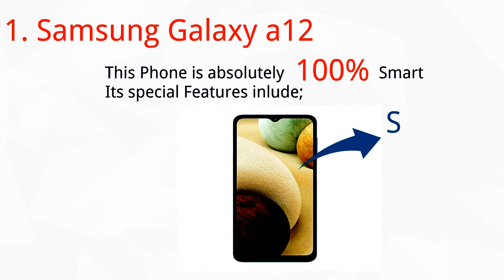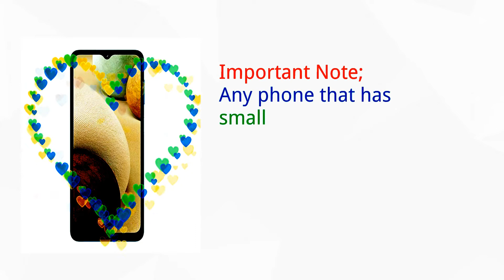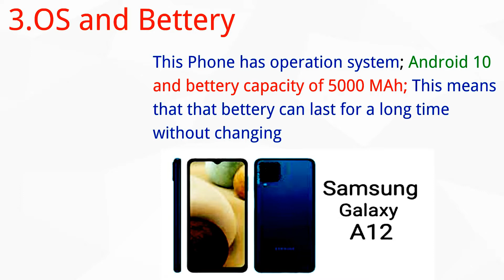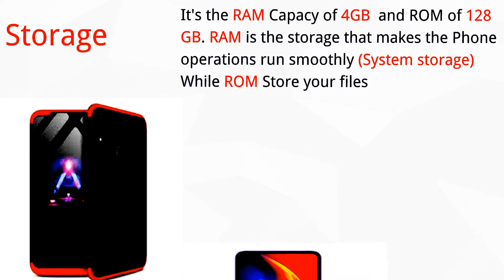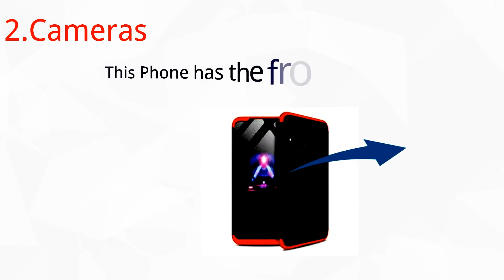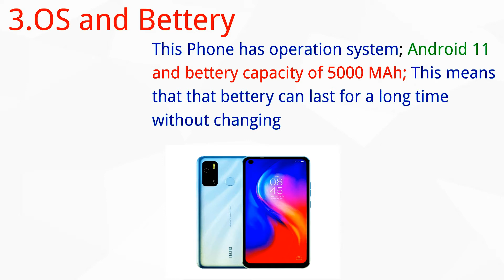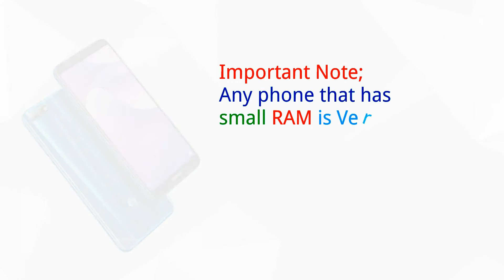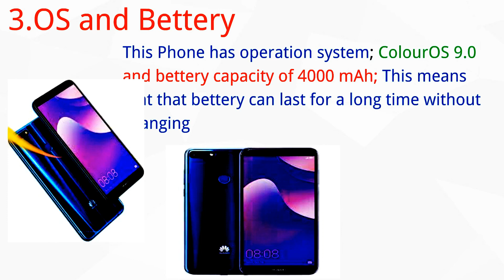Simu Tatu Nzuri Kwa Bei Rahisi |Three Smart Phones @ an Affordable Price | Less Than 20,000